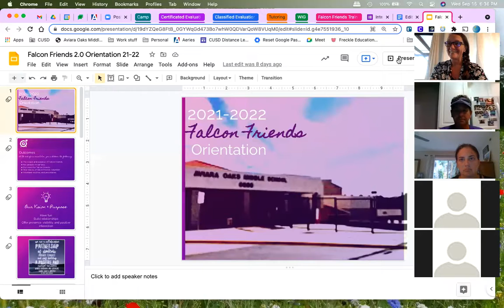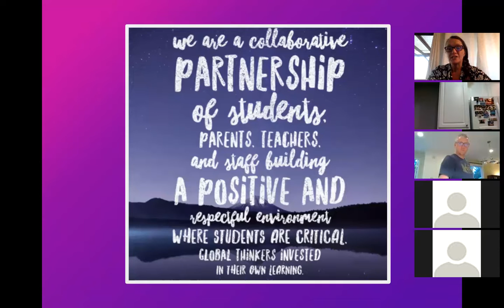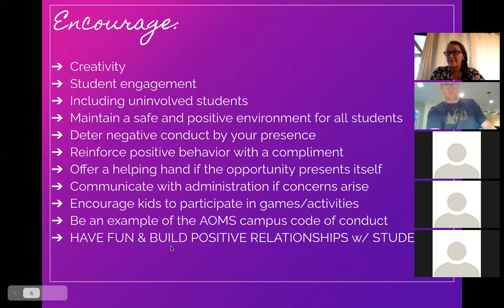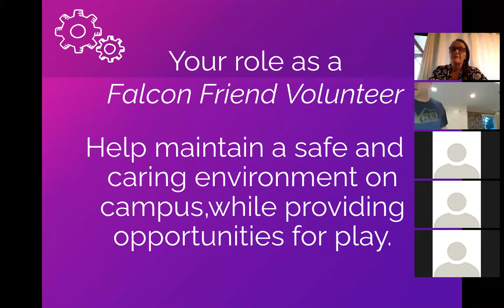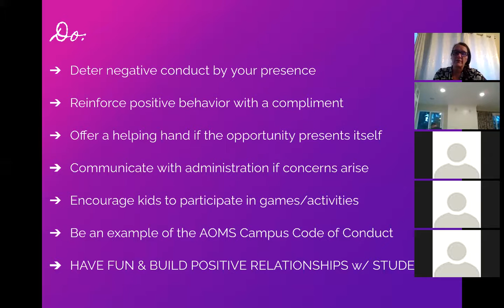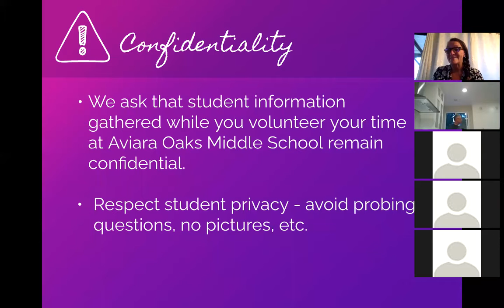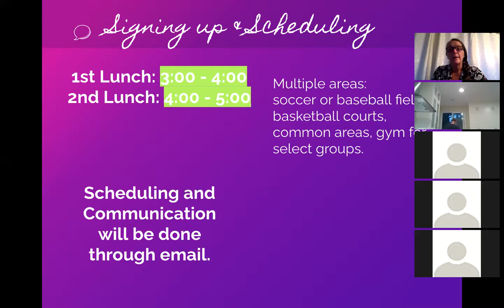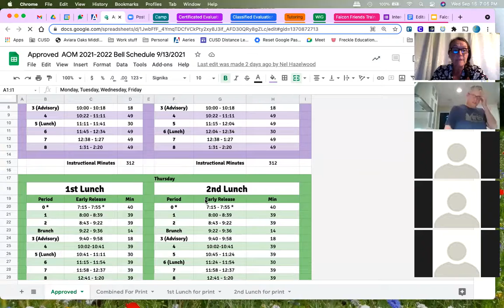Falcon Friends Training